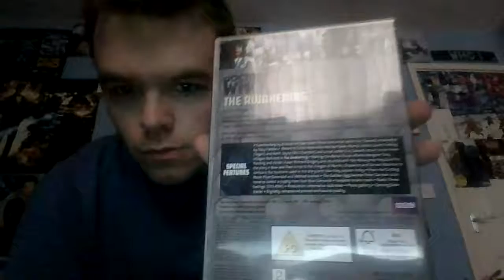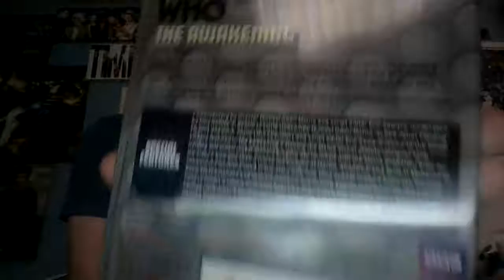The awakening DVD review